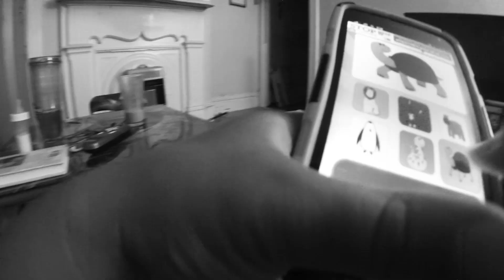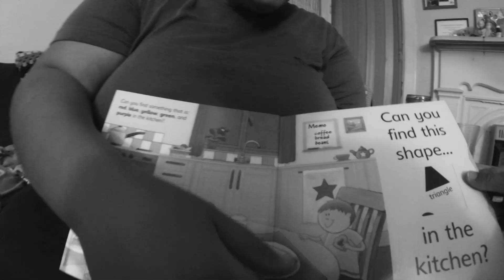先天與後天：寶寶的第一年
一個人的認知能力以及行為的發展究竟是受先天還是後天因素決定？

新科技手段讓我們能以前所未見的精細方式，了解到人類大腦的神經細胞與傳導物質間的巧妙運作關係。即使對於這些機制的具體發展與運作，我們仍舊所知有限，但我們終於可以窺見有一天，人類有可能真正了解關於自己最深刻的奧祕。